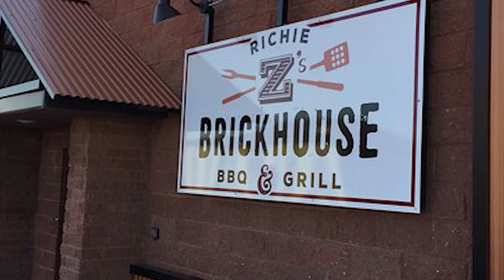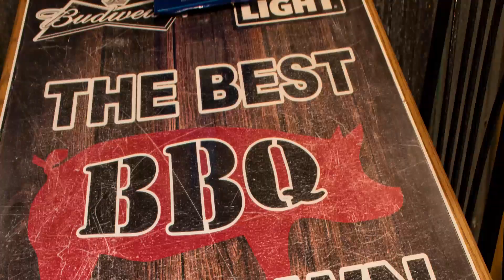Who is Pitmaster Richard Zabel, a.k.a. Richie Z? | BBQ Box August 2019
Meet our August 2019 Pitmaster, Richard Zabel!